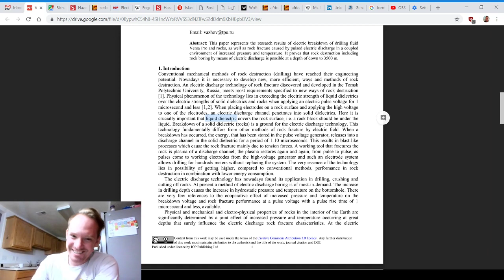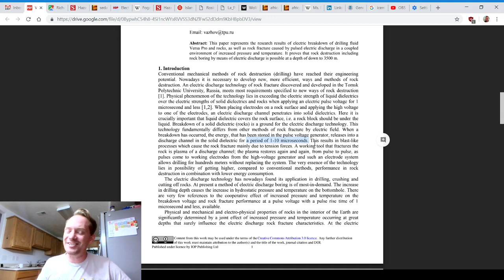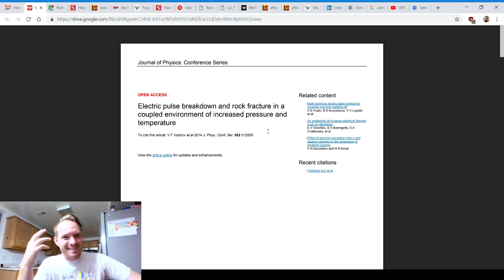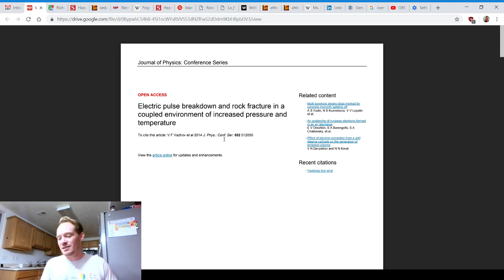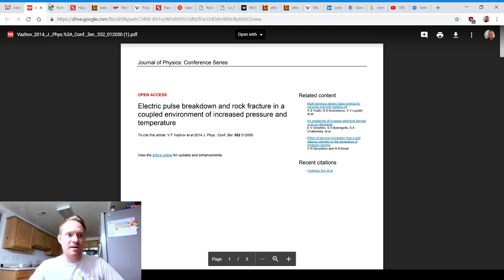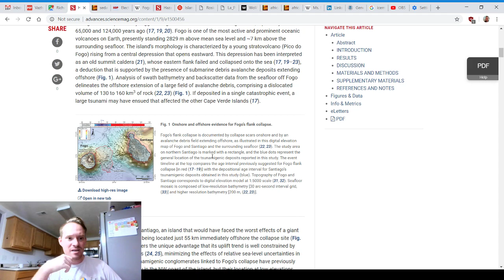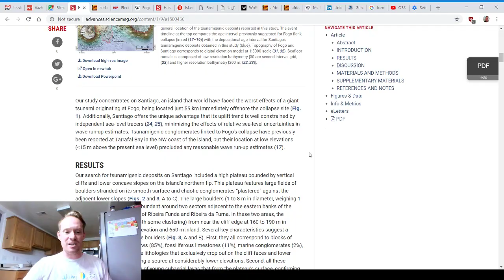Mega tsunami destroyed Atlantis and changed the world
FOGO is the Island. My brain does weird things and I call the island Fobo a lot.

Bright Insights video on the Richat Structure!

Hazard potential of volcanic flank collapses raised by new megatsunami evidence

Electric pulse breakdown and rock fracture in a
coupled environment of increased pressure and
temperature

There are a few videos on the predicted MegaTsunami that could impact the East coast, here are a couple to choose from:

I am very self conscience with my research and hope to have PRACTICAL APPLICATIONS for demonstration in the near future as I believe information should be free and that its my responsibility to provide a service or good in return. Once I am able to train in the use of Static discharge to cut rock and/or provide a good with that demonstration I will launch a patreon account or equivalent fundraising platform at that time.

In accordance with the Online Copyright Infringement Liability Limitation Act of the Digital Millennium Copyright Act (17 U.S.C. - 512) ("DMCA"), the written notice (the "DMCA Notice") must include substantially the following: (i) your physical or electronic signature; (ii) identification of the copyrighted work you believe to have been infringed or, if the claim involves multiple works on the Website, a representative list of such works; (iii) identification of the material you believe to be infringing in a sufficiently precise manner to allow Michael J Pierce to locate that material; (iv) adequate information by which Michael J Pierce can contact you (including your name, postal address, telephone number and, if available, e-mail address); (v) a statement that you have a good faith belief that use of the copyrighted material is not authorized by the copyright owner, its agent or the law; (vi) a statement that the information in the written notice is accurate; and (vii) a statement, under penalty of perjury, that you are authorized to act on behalf of the copyright owner. If you fail to comply with all of the requirements of Section 512(c)(3) of the DMCA, your DMCA Notice may not be effective. Please be aware that if you knowingly materially misrepresent that material or activity on the YouTube Video Upload is infringing your copyright, you may be held liable for damages (including costs and attorneys' fees) under Section 512(f) of the DMCA. Please send the complaint and required documentation to michaeljpierce at gmail.com, prior to filing complaint through YouTube.